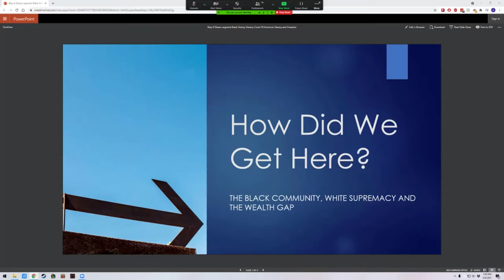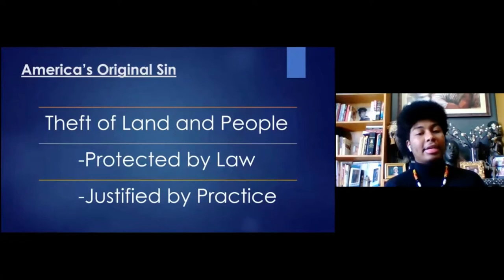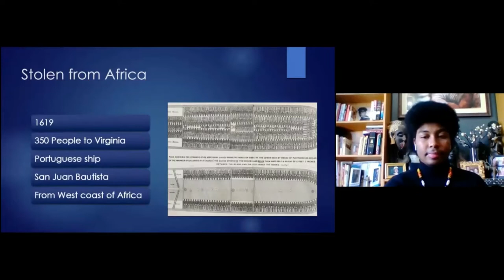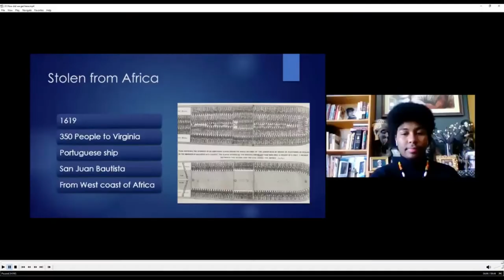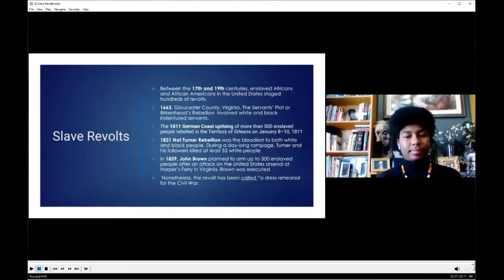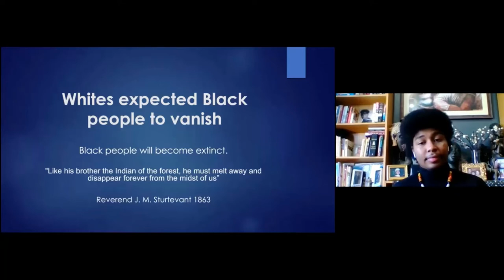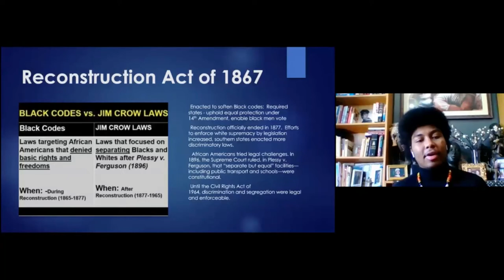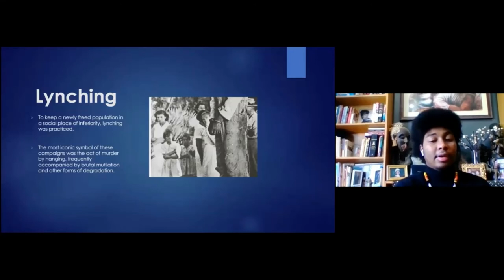May 8 How Did We get here Edited video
How Did We Get Here? Median White Family Wealth is 10Xs Black Family Wealth.
May 8, 2021, 1-2:30 PM

This multimedia workshop provides a historical overview of the violence, anguish, and theft of life, labor, and liberty stolen from African Americans to benefit white people.  To begin to see a brighter future, we look deeply into and acknowledge our past.